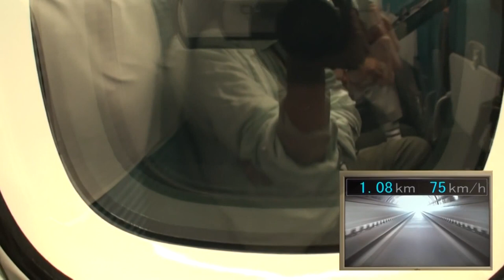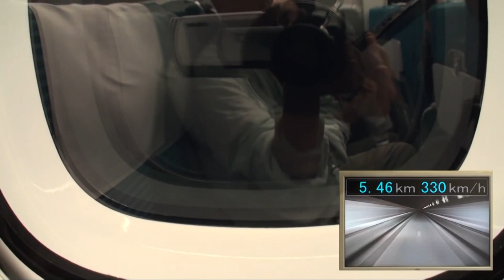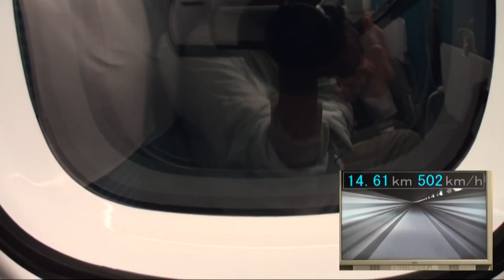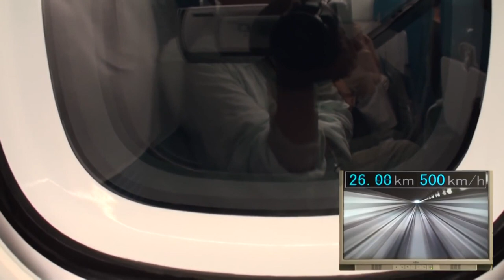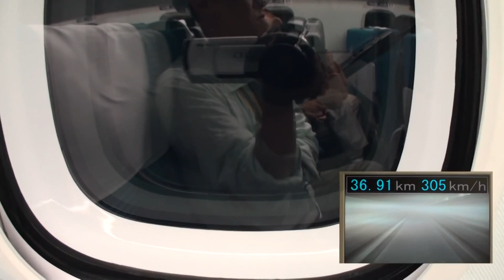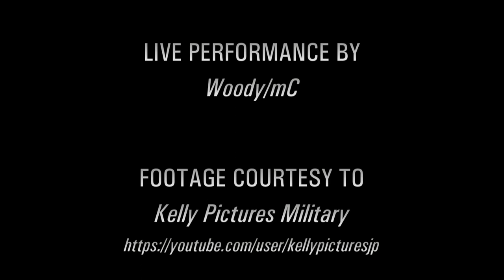[7.1ch] Woody - Shinkansen | 新幹線 (Pipe Organ Improvisation)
An improvisation on a high-speed train ride at 500 km/h (311 mph), inspired by the video in the background. Unlike travelling with the Japanese Shinkansen L0 series MagLev train, these fast 16ths were a bit of a bumpy ride and a hard challenge to keep them as constant as possible for several minutes...

Courtesy to Kelly Pictures Military for the permission to use their original footage from the mid-2015 test ride in the Yamanashi Prefecture

Current versions of Media Player Classic are able to properly play multi-channel FLAC files.